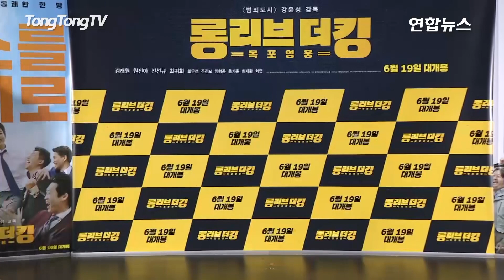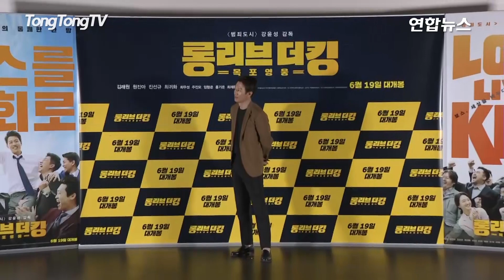[풀영상] 영화 '롱 리브 더 킹: 목포 영웅' 언론배급시사회 (김래원, 진선규, 최귀화, 원진아) [통통TV]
6월 4일 영화 '롱 리브 더 킹: 목포 영웅'(Long Live The King)의 언론배급시사회가 메가박스 동대문에서 열렸다. 이날 행사에는 배우 김래원, 원진아, 진선규, 최귀화 등이 함께 했다.